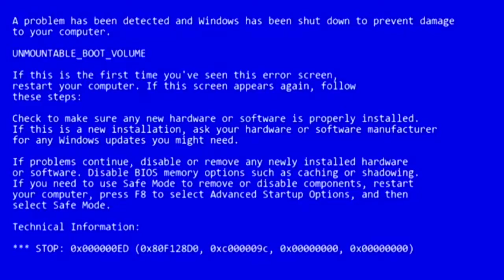Palatandaan/ paano malalaman kung napunta ka sa mabuting amo pagkarating mo pa lang